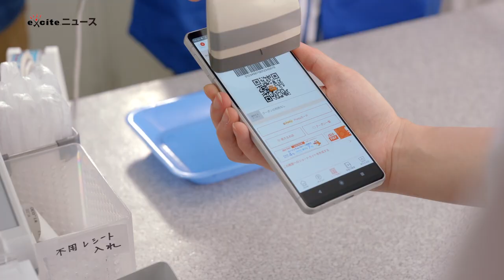中川大志、思わず笑ってしまうNGシーン『意識高すぎ！高杉くん』新CM「アルバイター」篇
KDDI、沖縄セルラーは、auの“「意識高すぎ!高杉くん」シリーズ” 「アルバイター」篇のTVCMを、2020年6月22日(月)より公開。

au PAYについて現地調査をするためコンビニでアルバイトを始めた高杉くん（神木隆之介さん）と細杉くん（中川大志さん）。
松本さん(松本穂香さん)が購入しようとしている消しゴムに対し「温めますか？」と問う細杉くんに、松本さんは「やめときます」と華麗に返します。
「お支払いは？」と尋ねる高杉くんと細杉くんに、困惑しつつも「au PAYで」と答える松本さんの期待通りの支払い方法に、
「いただきました～（高杉くん）」「au PAY！（細杉くん）」と大喜びで声を上げる高杉くんと細杉くんに、店先にいた犬も遠吠えを上げます。